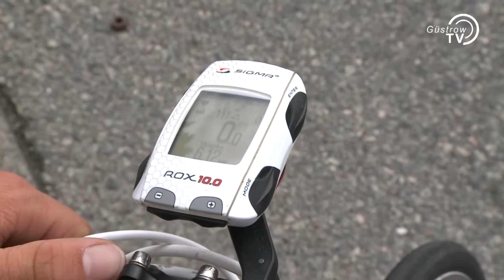Jugend-Olympiabotschafter Lukas Kuntermann